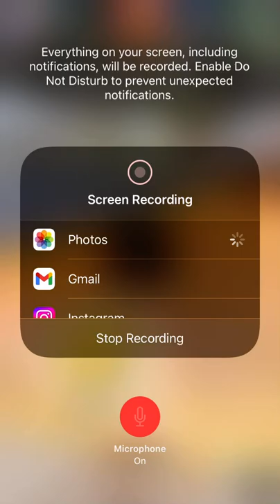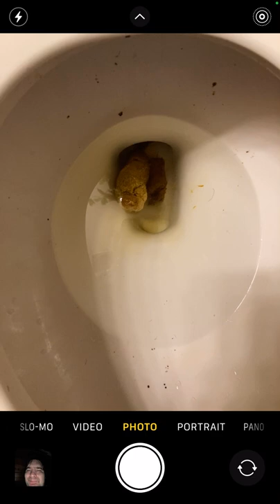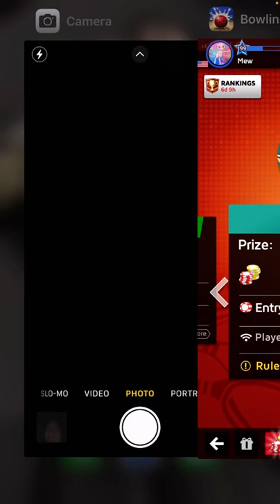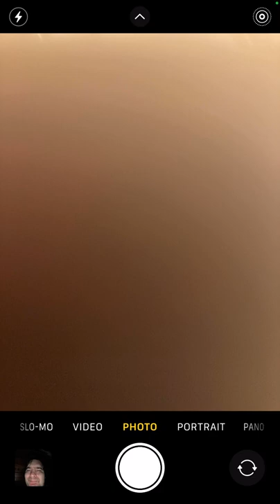Bowling king mew account!